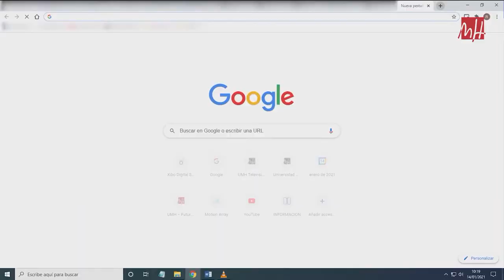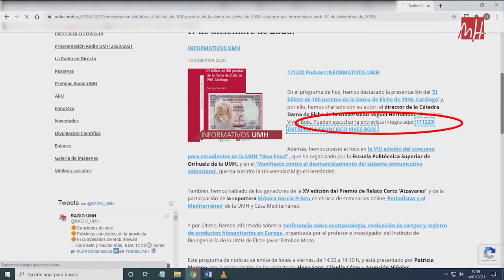05.11.2021 Informativo Radio UMH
Pedro Zapater “en los primeros meses del Covid se publicaron estudios sin fundamento” , 5  de noviembre de 2021.

En el programa de hoy, hemos conversado con el director del Área de Farmacología de la UMH sobre los estudios que, durante los primeros meses de la pandemia, se publicaron sin fundamento científico sólido.

Asimismo, hemos dado cuenta de cómo la Universidad abre la tercera convocatoria de voluntariado para el programa LaUMHteAcompaña.

Además, hemos contado que estudiantes de la UMH participan en una simulación de ‘vistilla’ sobre un caso judicial.

También hemos dado cuenta de que el estudiantado de la UMH participa en el I Foro de Empleo ‘Sax te emplea’.

Finalmente, hemos avanzado la agenda de actividades de Vida UMH para la semana que viene.

Este programa de noticias se emite de lunes a viernes, de 13.00 a 13.10 h, y está presentado por Luis Sempere con la colaboración de las redactoras Dayanara Milenka Coronado, Juanjo Morote y Luis Miguel Torregrosa.

Coordinación de contenidos: María José Pastor Vicente
Dirección: Asunción Niñoles Galvañ
Responsable técnico: Borja Cabrera Rocamora
Realización técnica: Roberto Belda/Jesús Martínez